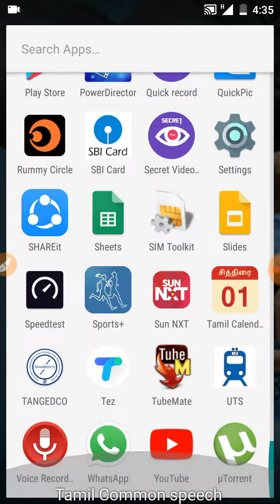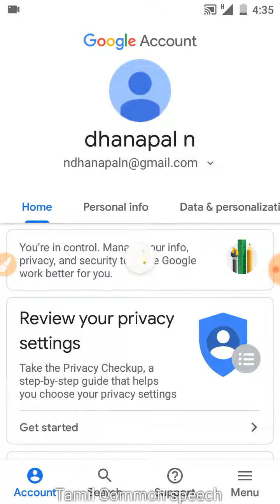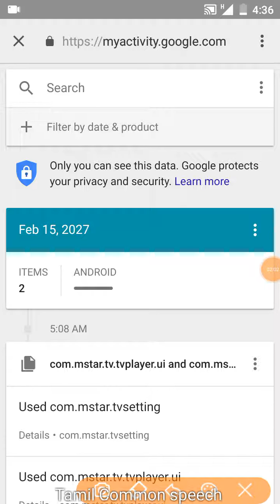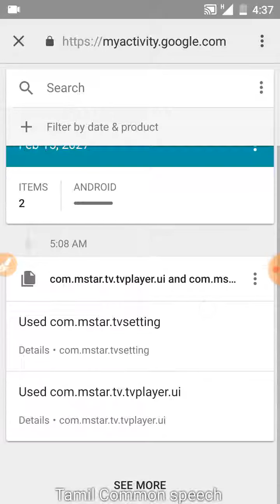Mobi Soft Tech | history can't be deleted permanently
This video shows how to delete watch history and search history permanently also APP usage history